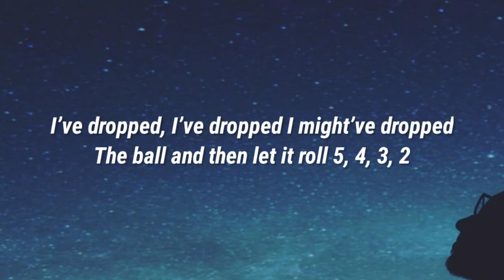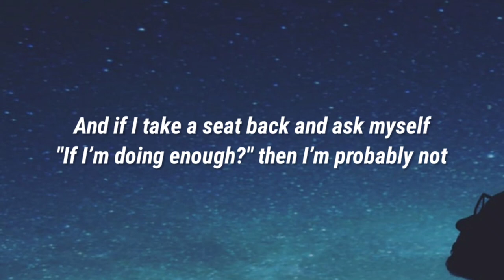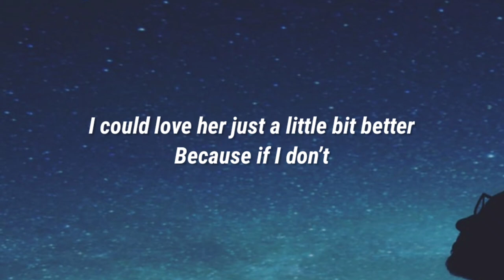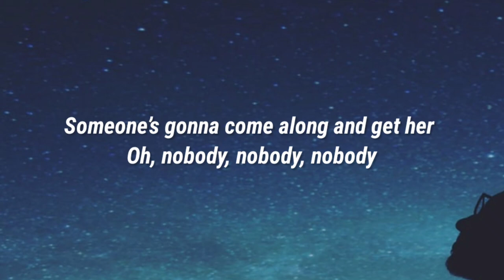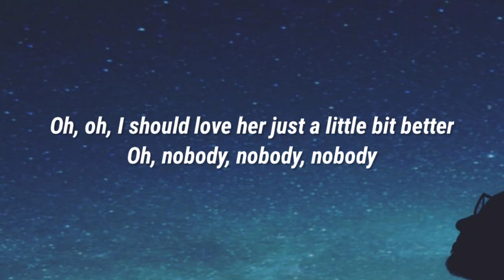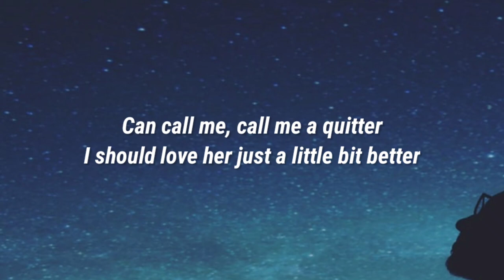New Hope Club - Call Me a Quitter (Lyrics)